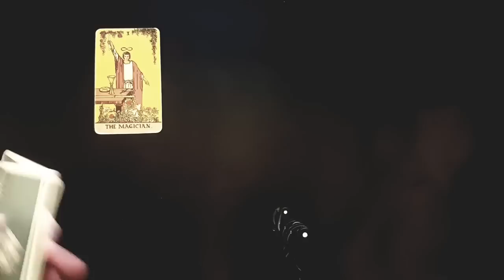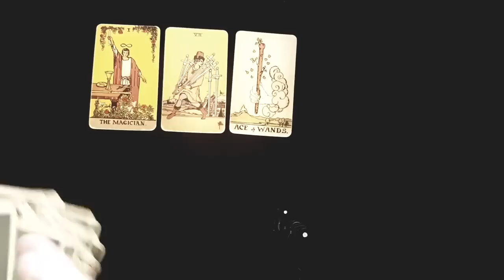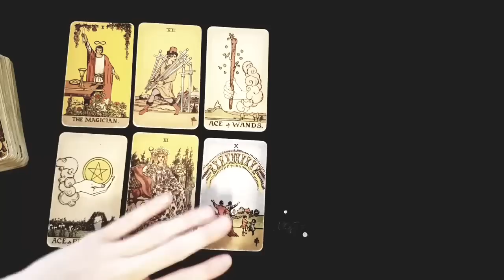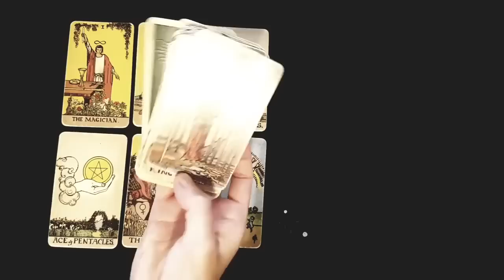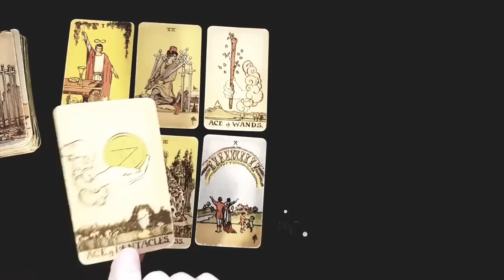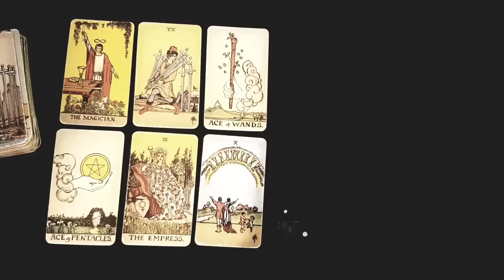GEMINI ❤️‍🩹 THEY IGNORED YOU & HURT YOU BUT THIS IS WHAT THEY WANT TO SAY TO YOU NOW...APRIL 2023